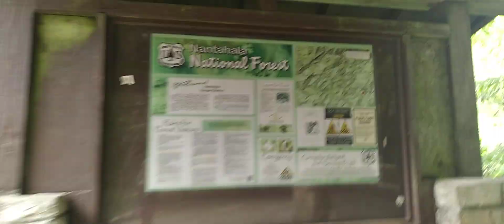dry falls sapphire nc thru the eyes of a 9yr old